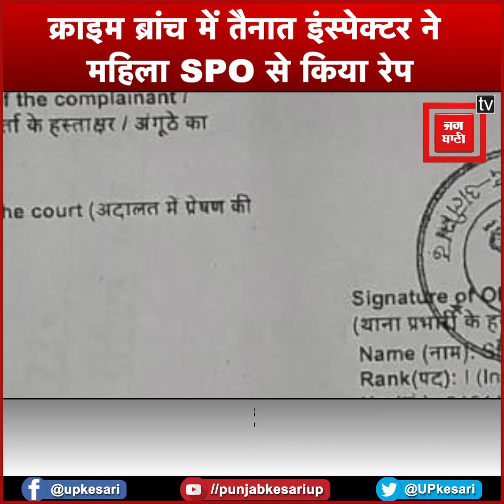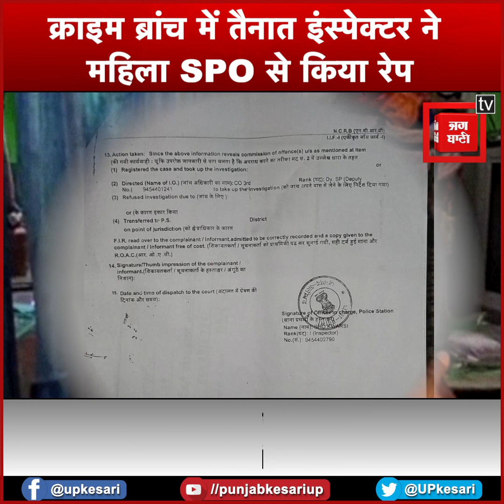क्राइम ब्रांच में तैनात इंस्पेक्टर ने महिला SPO से किया रेप, SSP ने आरोपी को किया निलंबित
भले ही योगी सरकार प्रदेश में महिलाओं की सुरक्षा को लेकर बड़े-बड़े दावे करती हो.. लेकिन योगी जी के राज में प्रदेश की महिलाएं सुरक्षित दिखाई नहीं दे रही है.. ताजा मामला अलीगढ़ के सासनी गेट थाने का है.. जहां एक महिला SPO ने क्राइम ब्रांच में तैनात इंस्पेक्टर पर रेप का आरोप लगाया है.. महिला SPO ने बताया कि उसकी बेटी के दहेज उत्पीड़न का केस 2018 से सासनी गेट थाने में दर्ज है.. इस केस की विवेचना क्राइम ब्रांच में तैनात इंस्पेक्टर राकेश यादव कर रहे हैं.. पीड़िता ने बताया कि 29 अक्टूबर को इंस्पेक्टर ने उसे कागज दिखाने के बहाने रामघाट रोड के एक होटल में बुलाया था.. जहां इंस्पेक्टर ने उसके साथ दुष्कर्म की घटना को अंजाम दिया.. पीड़िता का आरोप है कि इंस्पेक्टर ने दुष्कर्म करने के बाद उसे धमकी भी दी..